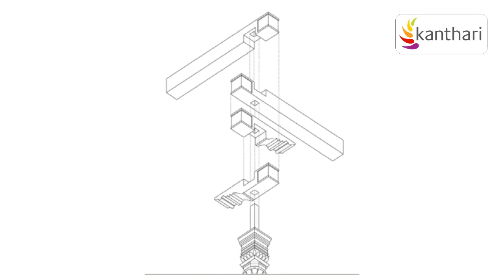Rebuilding nepal preserving traditional cultural glory | kanthari TALKS 2018 | Pragya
“A severe earthquake of 7.8 magnitude hit Nepal on 25th of April 2015. It was greatest of the century in which more than 9000 people died, 20,000 people were injured and more than half a million houses were destroyed. Now 4 years later 30,000 families are still living in temporary shelters and the reconstruction of the affected areas through the country has been really slow because of various geographical and political reasons.
There are 8,00,000 houses being built in our country in the name of reconstruction however most don’t offer proper living conditions. The government provides a grant of 2000 US Dollars to earthquake survivors to rebuild their houses, but this is not sufficient to build a proper home.
Most people believe that only concrete houses built in a modern style are earthquake resistant and they are hesitant to build houses in our traditional style. As a result, all the earthquake affected communities are losing their traditional values. Many people move to Kathmandu, the capital of Nepal, which is the modern concrete jungle.
- Pragya Raut, founder of Aankura 2018 kanthari participant, Nepal
Pragya was trained as an architect but sees the limitations of the current architectural practices in Nepal. Her vision is that architecture should not only be a commercial tool, but a tool for creating socio-economic impact. Pragya focuses on earthquake-hit areas where many have become homeless and unemployed. Her organization aankura.org offers entrepreneurship training for youth.